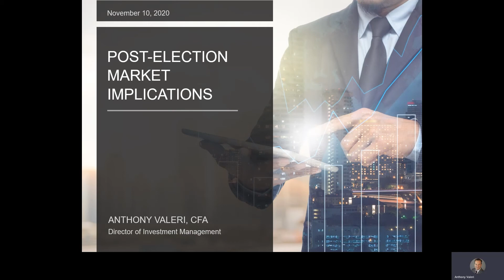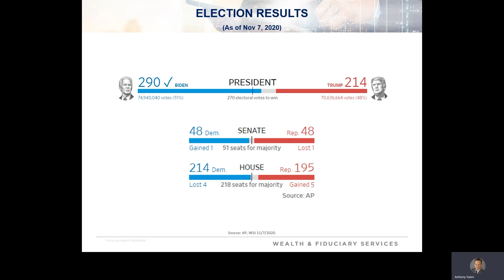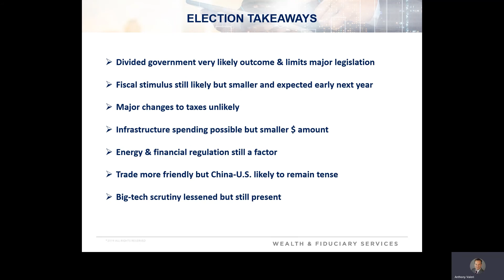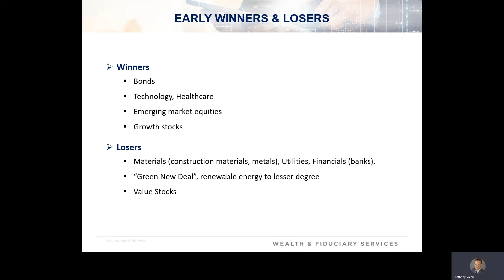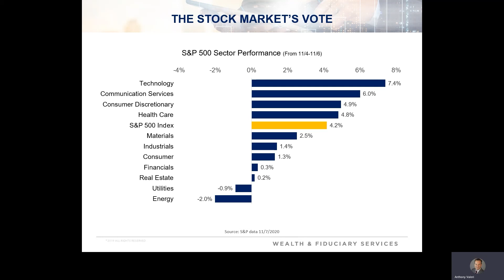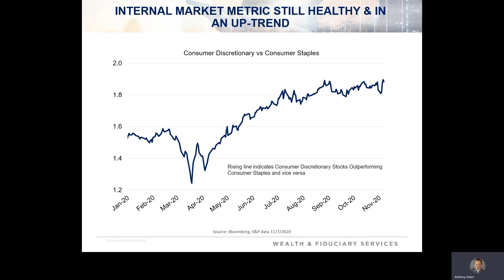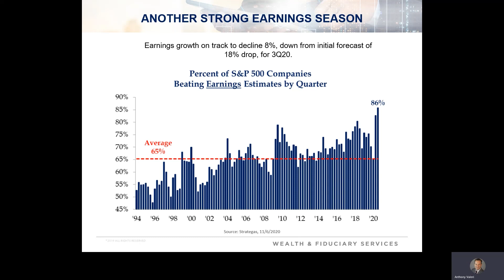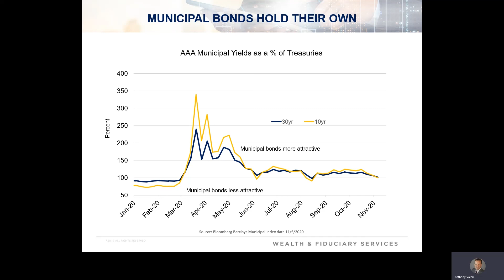Post-Election Impacts on the Financial Markets - 11/10/2020 - Vectra Wealth Management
In this webinar we assess the postpresidential election landscape and how it impacts the financial markets. Anthony Valeri, CFA, Investment Management Director of Wealth and Fiduciary Services, will help you look at the facts and chart the course ahead with key insights and observations. Leverage this insight to help guide you through 2021.

Topics include:
The new political leadership in Washington and what to expect.
Policy changes and potential stock market impacts.
The outlook for monetary policy and interest rates.

to learn more.